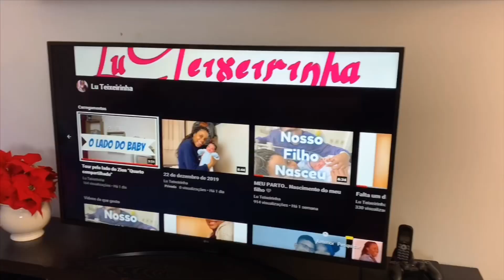Preparativos para o natal 🎄